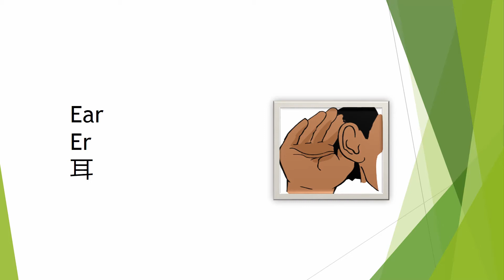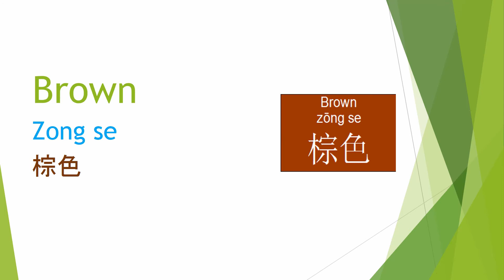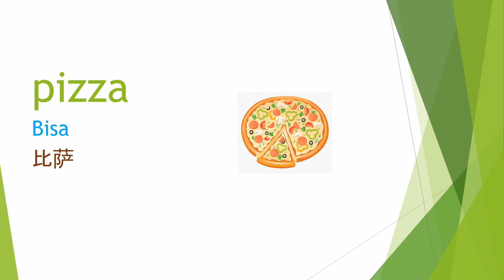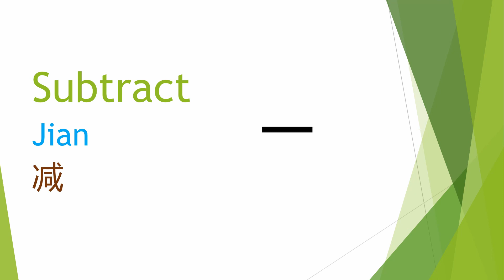How Do You Say Words in Chinese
In this video, different types of words are introduces in Chinese language. Colors name with english and Chinese are explained. Body parts names are also introduced. Directions in Chinese and English are explained.Professions names are also explained in Chinese and
English.